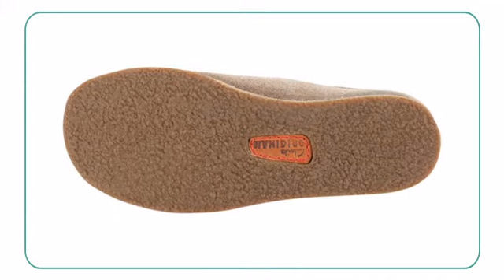Clarks Originals Wallabee Boot Junior - Planetshoes.com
Based on Clarks' classic Originals style from 1964, these mini-me inspired
moccasins are remodeled for little feet. With all the great features you
know and love, plus growing room built in, they boast an upper in
fashionably distressed suede, leather linings, and a hardwearing textured
sole -- a clever re-interpretation of the familiar crepe. Available in
whole and half sizes, the Clarks Originals Wallabee Boot Junior will make
him feel just as good as he looks.